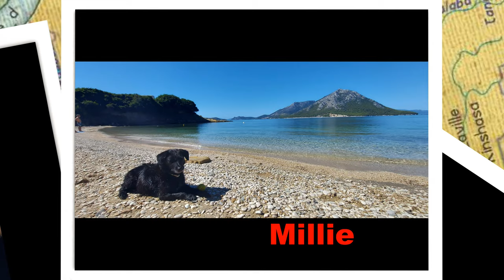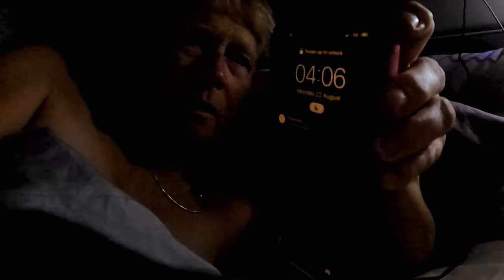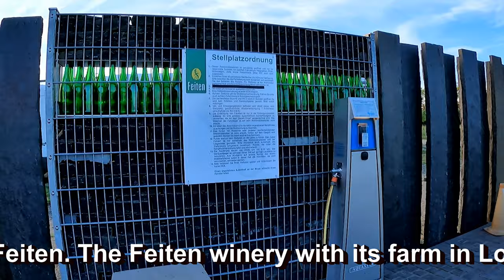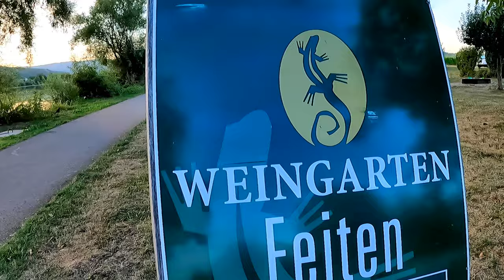S4 Ep 1 The Greek Odyssey Germany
Here we are setting off on our motorhoming tour to Greece with our two dogs.
This week we quickly travel through from the UK via the eurotunnel into France, Belgium, Luxembourg making our first stopover in Germany.
We stay at Longuich which is located on the Mosel river. We take our dogs to update their ehu passports with a 3 year rabies vaccination for 30 euros per dog. And we take a stroll down the Mosel river for a look around.
Come and join us in our motorhome travelling to Greece via France, Belgium, Luxembourg, Germany, Austria, Hungary, Romania, Bulgaria, Greece, Italy and San Marino.